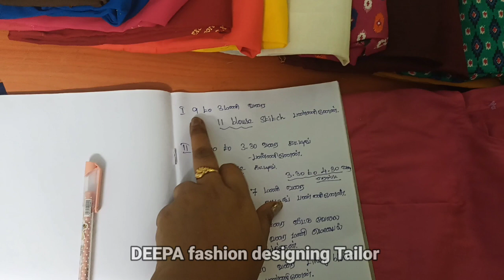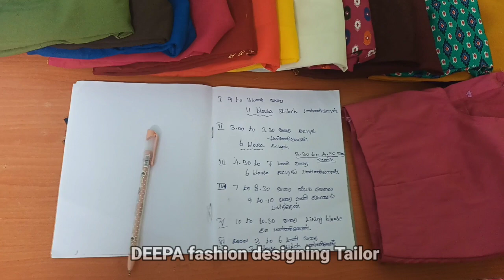5th day challenge பெண்களால் முடியாதது எதுவும் இல்லை. வெற்றிகரமாக ஜெயித்து விட்டேன்.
நான் tailoring ல் ஒரு நாள் சவாலில் இருபது பிளவுஸ்கள் தைக்க வேண்டும் என்று சவால் வைத்திருந்தேன். வெற்றிகரமாக முடித்து விட்டேன்.

வைராக்கியம் இருந்தால் எதையும் வீர பெண்மணியாக சாதிக்க முடியும்.